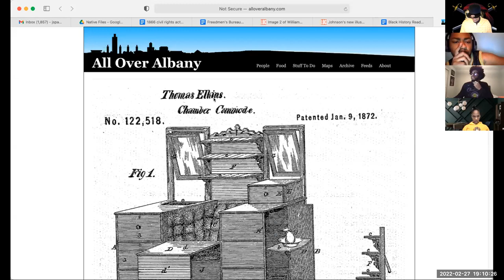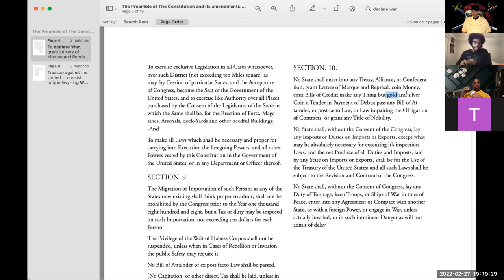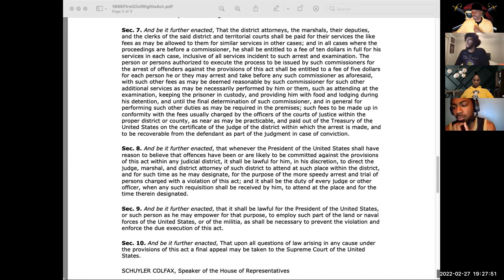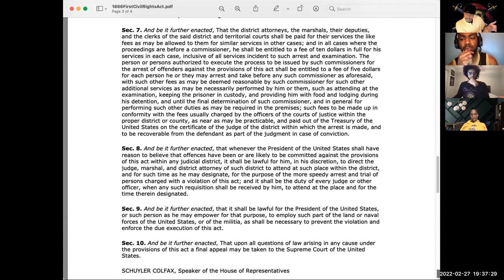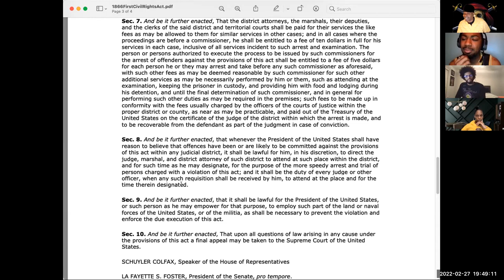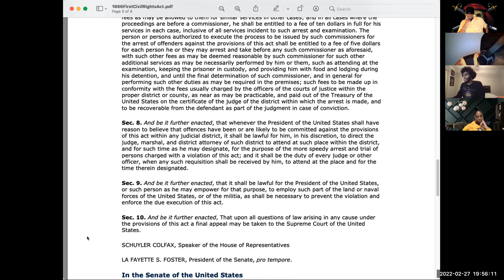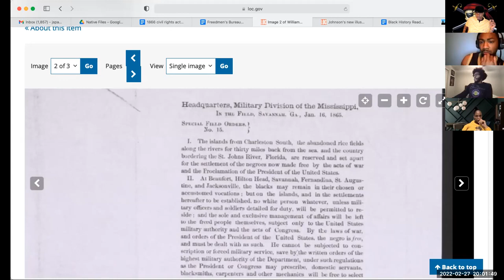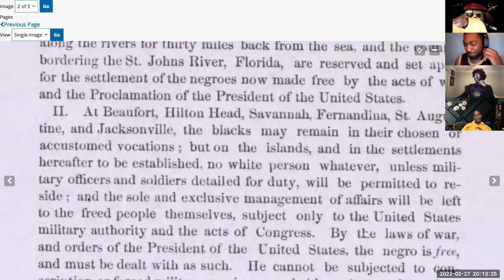WEDNESDAY'S RECAP - 1866 CIVIL RIGHTS...THERE WAS NO CIVIL WAR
American Inventor
Thomas Elkins
Chamber Commode
Born - 1818
Died 8/10/1900
Dentist, Pharmacist, Surgeon and Inventor
Patent #122518
Patent date - 1/9/1872

SHOW ME A GROUP OF PEOPLE THAT DON'T KNOW THEIR HISTORY, AND I'LL SHOW YOU A GROUP WITH FUCKED UP POLITICS🗝️🗝️🗝️

1. IF YOUR GREAT GRANDPARENTS WERE BORN IN AMERICA WHY AREN'T YOU AMERICAN?
2. WHY WERE TWO CIVIL RIGHTS ACTS NEEDED 1865 AND 1965?
3. SEGREGATION, SUNDOWN TOWNS, COLORED WATER FOUNTAINS, MURDERS WITHOUT COURT CASES ARE ALL RECONSTRUCTED TERMS AND SITUATIONS FOR MILITARY OCCUPATION.
4. CAN YOU LIVE PEACEFULLY UNDER MILITARY OCCUPATION?
5. CAN POLICE SICK DOGS, THE FIRE DEPARTMENT USE WATER HOSES, AND PEOPLE BOMB CHURCHES OF CITIZENS OR POW'S?
6. DID THE REAL AMERICAN HAVE POSSESES, MILITIA'S, MARSHALLS, AND A FREEDMAN'S BUREAU IF SO WHY?
7. WHY IS EVERONE ELSE ORGANIZED TO PROTECT THEMSELVES, BUT WE HAVE T.V. LEADERS AND NO ARMED GROUP THAT WILL COME IF CALLED?
8. WHERE ARE YOUR FRATERNITIES, CHURCHES, AND NON PROFIT ORGANIZATIONS WHEN WE ARE MURDERED?
9. IF SLAVERY HAPPENED WHAT'S THE PERIOD AFTER IT? IS JIM CROW, AND SEGREGATION RECONSTRUCTED TERMS FOR MILITARY OCCUPATION?
FOLLOW ALONG AS WE DO WHAT NO HISTORY CLASS WILL. WE READ DOCUMENTS DIRECTLY FROM THE LIBRARY OF CONGRESS TO SOLVE THIS RIDDLE OF THE AMERICAN DENATIONILIZED FOR NOT FLEEING TO OKLAHOMA DURING THE TRAIL OF TEARS. WE'VE PAID A HELLUVA PRICE FOR NOT CONTRACTING WITH THE U.S. GOVERNMENT! NEXT WEEK WE WILL START WITH THE SPECIAL FIELD ORDER#15 WHICH ALSO STATES 40 ACRES LANGUAGE WITHIN IT. JOIN US AND LEARN WHY THIS DOCUMENT ISN'T VALID WITHIN THE EUROPEAN GOVERNMENT STRUCTURE KNOWN AS THE U.S. GOVERNMENT. RECOVERY IS NECESSARY FOR US TO HONOR OUR (AMERICAN) ANCESTOR'S.